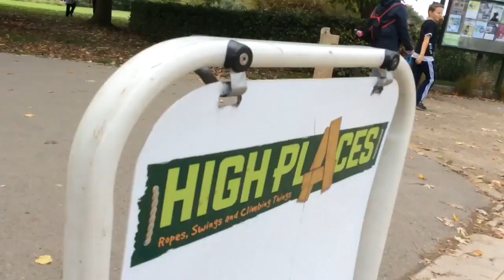the day i almost died...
HOLA!
Today was the day I almost died...sort of! Anyway, in this video, for my friend  Matthew's birthday party, we go to High Places! This is a high ropes place similar to Go Ape, where you climb under, over and in between obstacles to get to the end.